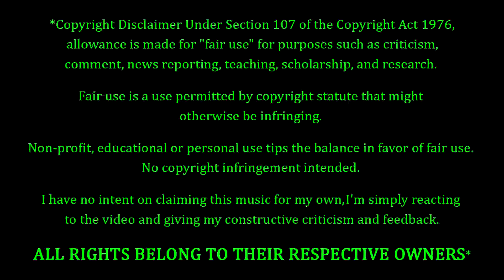Stone Temple Pilots - Dead And Bloated REACTION & REVIEW! FIRST TIME HEARING!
Stone Temple Pilot Fans. FEELIN' YOU!!! Making their debut on the channel tonight, we have Stone Temple Pilots with their song entitled "Dead And Bloated". How's this one gonna go? Only one way to find out...

10 = Perfection (Unobtainable)
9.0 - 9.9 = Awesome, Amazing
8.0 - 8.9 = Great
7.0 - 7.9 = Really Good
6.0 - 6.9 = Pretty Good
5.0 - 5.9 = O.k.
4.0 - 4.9 = Not So Good
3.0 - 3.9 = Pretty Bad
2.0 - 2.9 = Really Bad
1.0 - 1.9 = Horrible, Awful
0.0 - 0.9 = A Travesty, An Affront To Nature